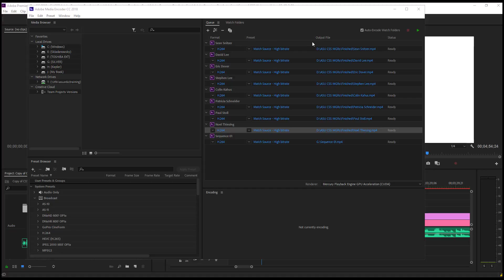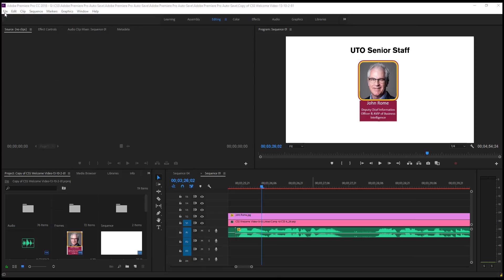Exporting in Premiere Pro